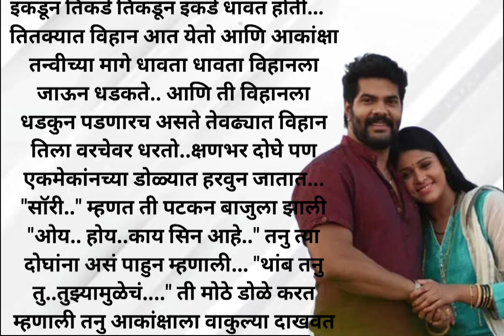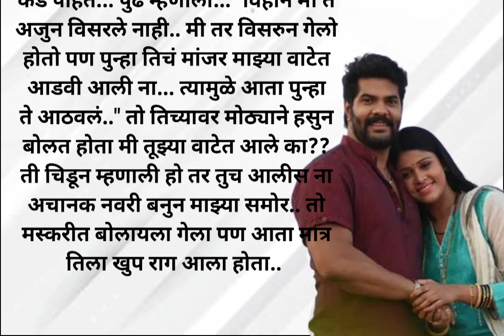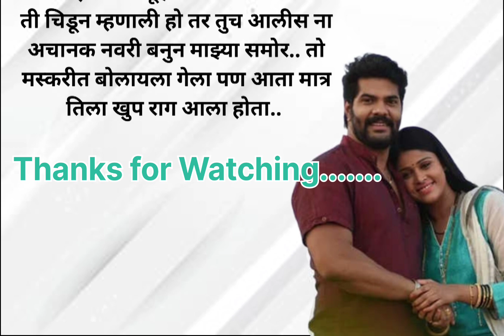लग्नाची कथा भाग १५|| langnachi katha part 15||Bindass girl Marathi Stories||Marathi Stories बोधकथा